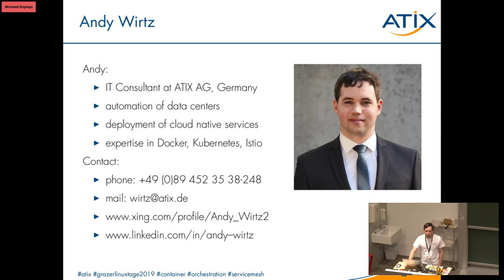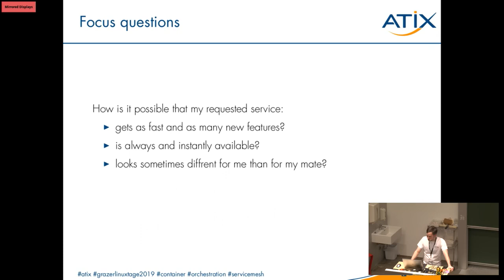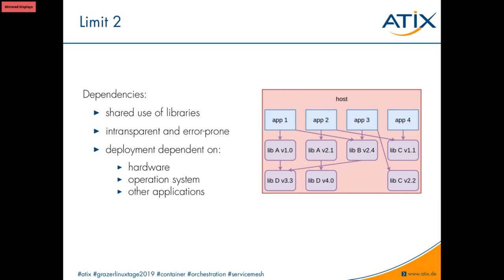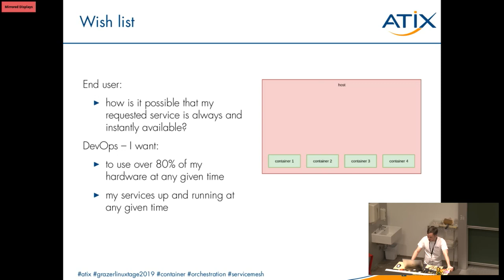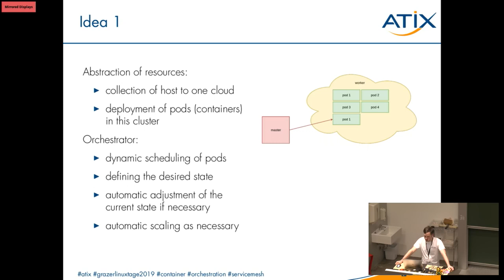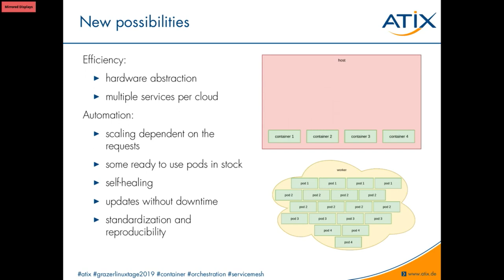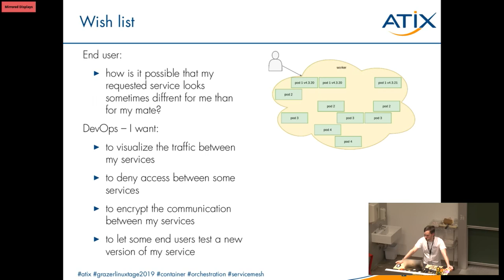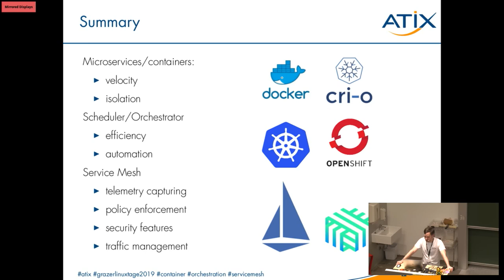Grazer Linuxtage 2019 - Automation for your Container Cluster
Adopting Cloud Native concepts and technologies for their own data center is a huge challenge for many companies. Examples of major challenges are:

- The setup and the operation of a Kubernetes cluster within the strict security policies
- The enforcement of network security and the provisioning of runtime visibility within the Kubernetes cluster
- The development of backup plans and rollback scenarios of the Kubernetes cluster
- The migration of the Kubernetes cluster from one version to another version with a zero-downtime requirement

This talk focuses on the automation of the installation, configuration, operation and migration of multiple Kubernetes clusters with the help of the open source projects Foreman, Katello and Ansible.

Andy Wirtz